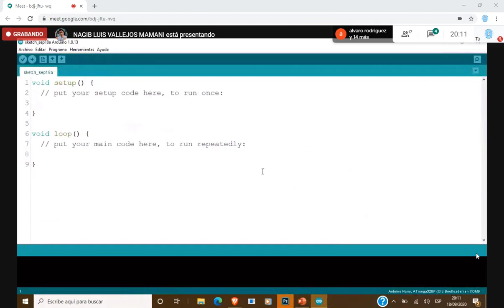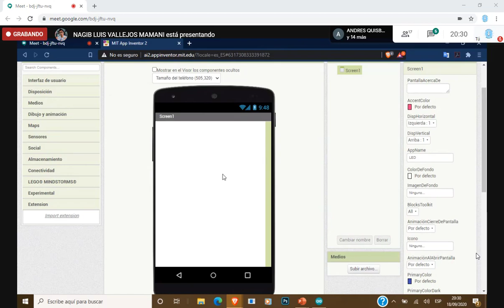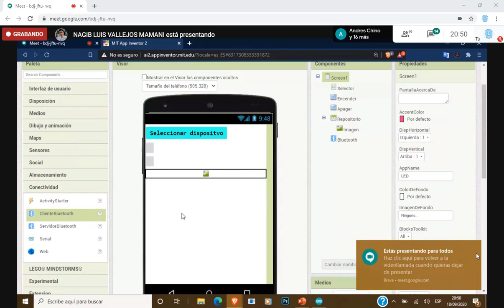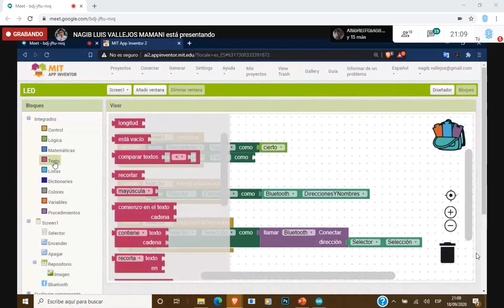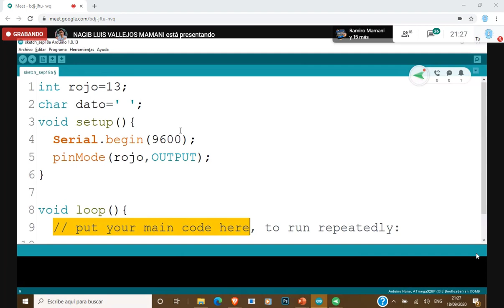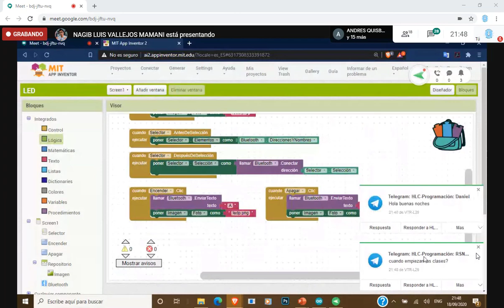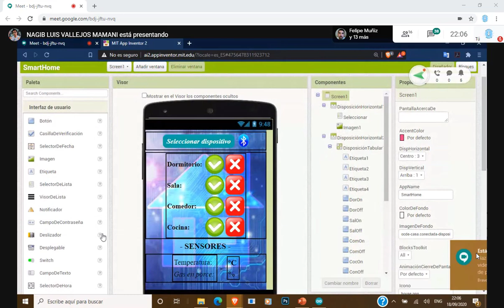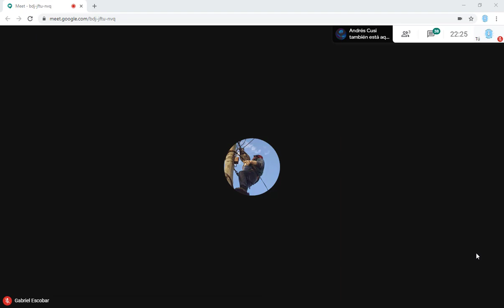RSNV - CLASE24 (Creación de aplicaciones móviles)